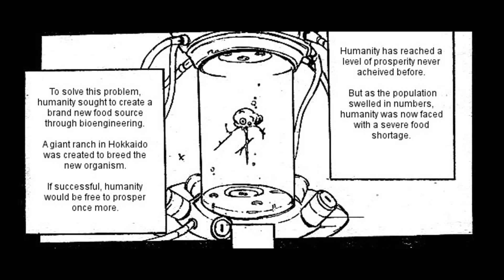Sin and Punishment Manga chapter 1 audio drama (ft.snukva)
(This is a parody and not made for kids)

Character's voices by Snukva